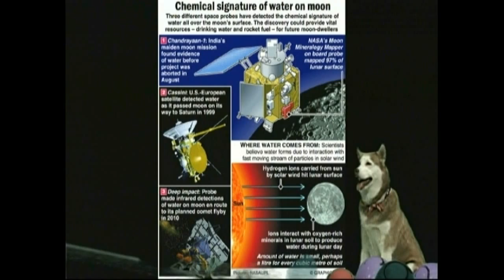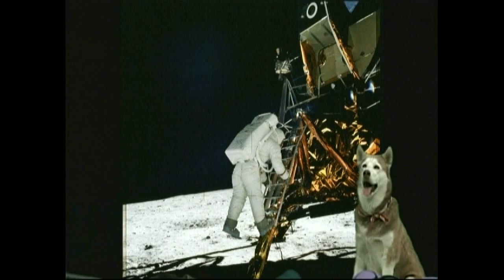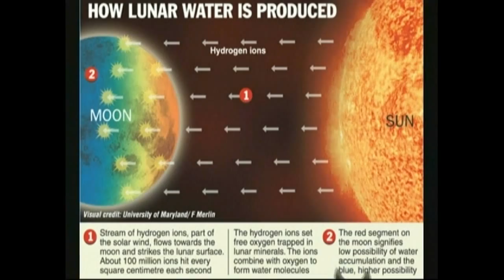Beta MOON good end 22SEP2010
Learn the fun facts about the moon from the original MoonDoggies! Beta and her son Beta Boy the 'Boardwalk Astronomers' of Pismo Beach take a Pier at the Heavens!